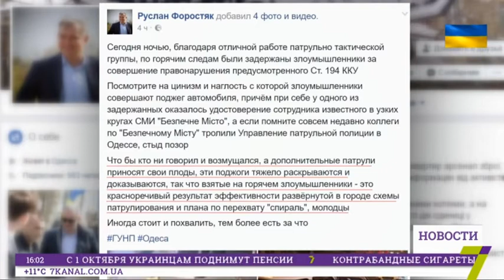5 апреля: выпуск новостей от 16:00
Выпуск новостей 7 канала от 16:00 5 апреля